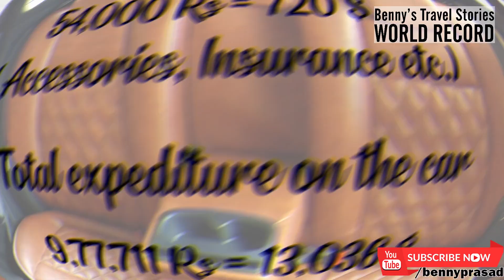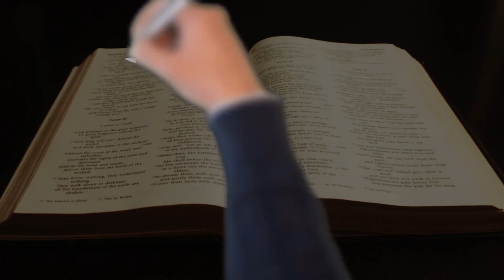WORLD RECORD TRAVEL STORIES #19 - TUVALU - patience to persevere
This story showcases my attempts to travel to Tuvalu, an island nation that might soon disappear due to the rising sea level. In my 1st attempt in 2008 Air Fiji flights were grounded due to financial and safety reasons. My 2nd attempt the wind shield of the aircraft cracked and hence we had to turn around and do an emergency landing.

Also I want to thank Captain Anderson for his input.